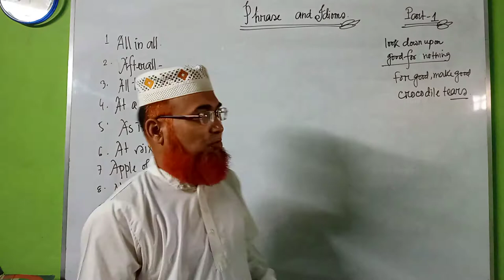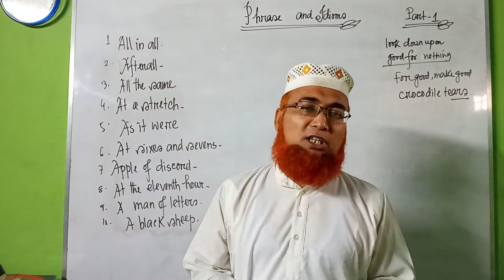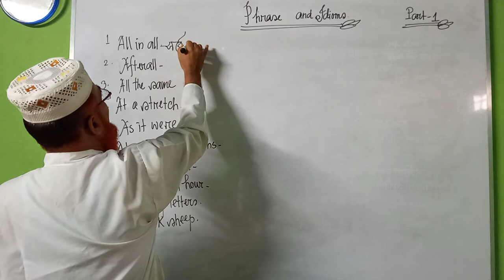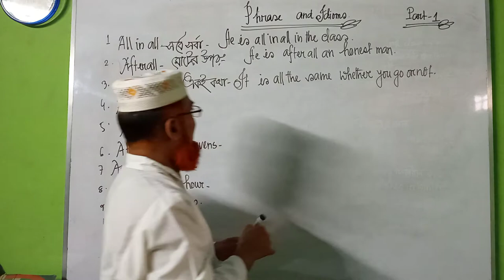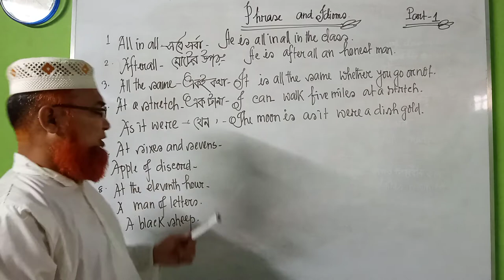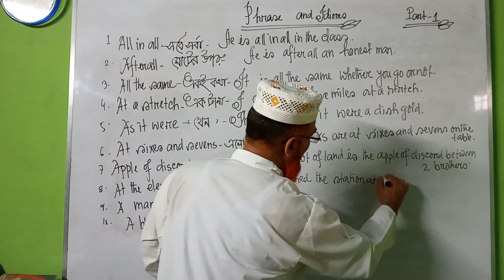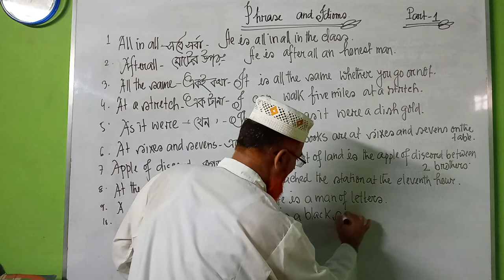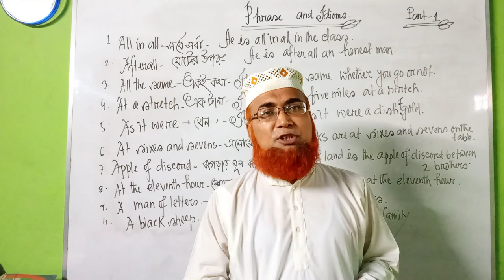Phrase and idioms || Mashiur Rahman